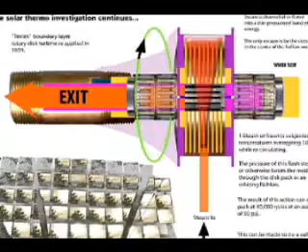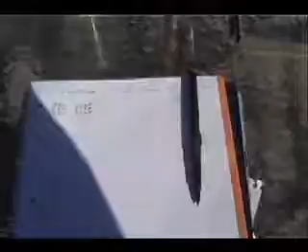Suncanon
Tesla / Curnutt Furnace Study.  Backyard, low buget effort.